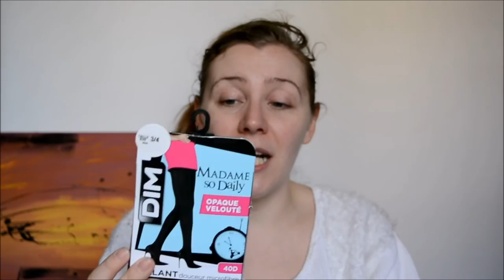favoris #32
☺ LIENS UTILES ☺

☺ INFOS DE MONTAGE VIDEO ☺